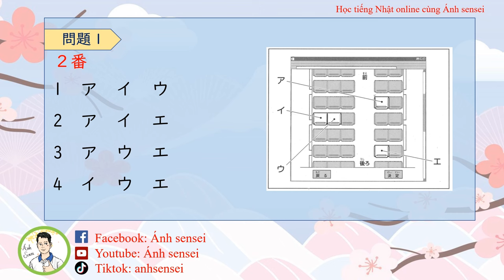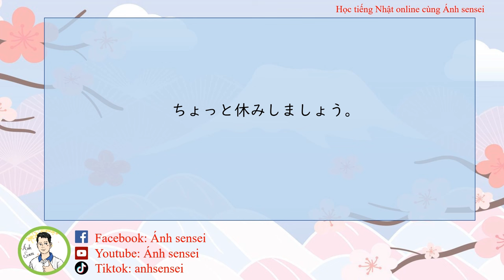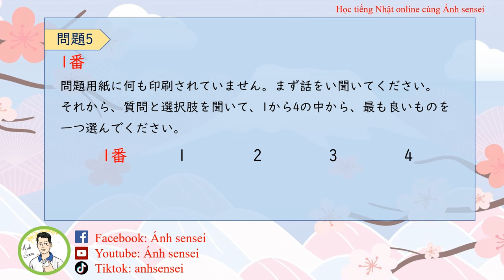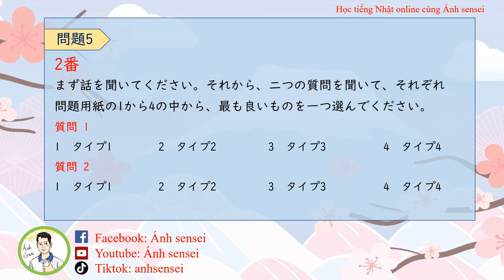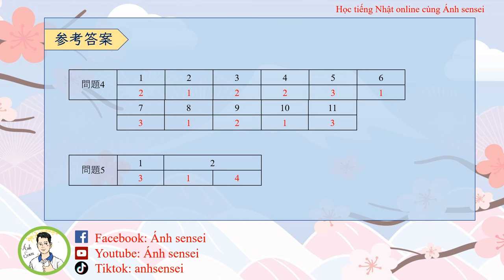Choukai JLPT N2 12/2023 (Question and Answer) - Đề thi và đáp án JLPT Nghe hiểu N2 12/2023